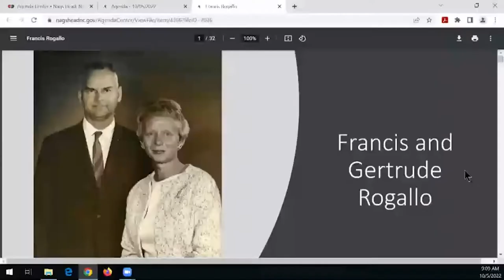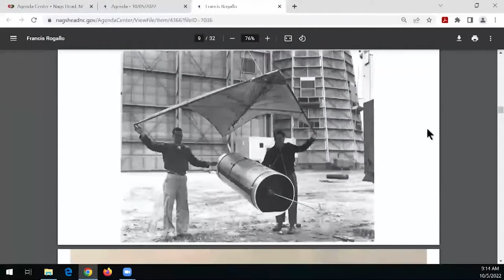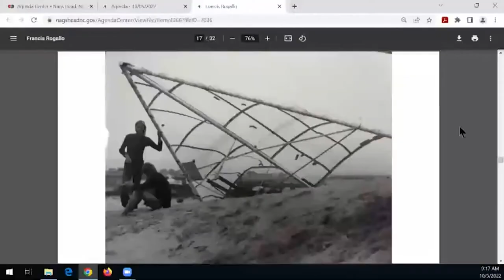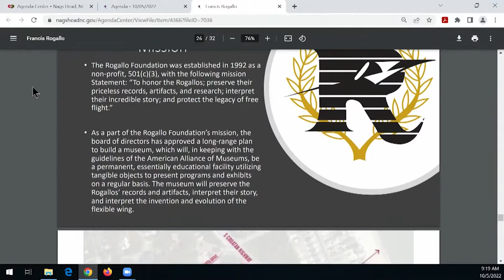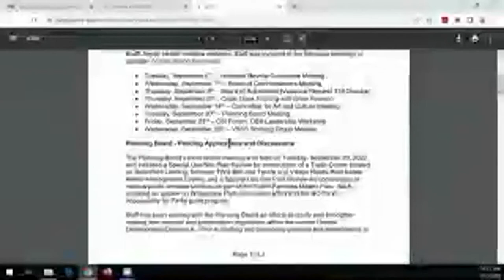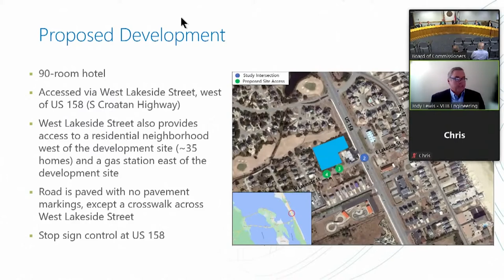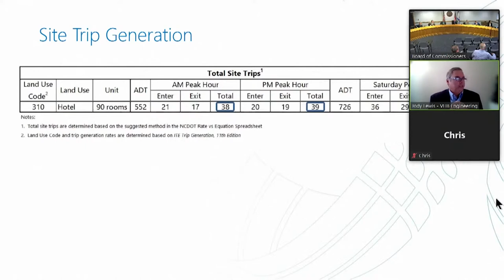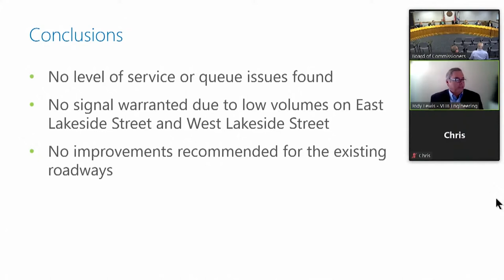Town of Nags Head Board of Commissioners Meeting, October 5, 2022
A. Call to Order 00:00:04
B. Adoption of Agenda 00:00:58
C. Recognition 00:01:25
D. Public Comment 00:20:23
E. Consent Agenda 01:10:50
F. Reports/Recommendations - Planning Board and Planning and Development Director 01:11:05
G. Old Business 02:03:58
H. New Business 02:09:49
I. Items Referred to and Presentations from Town Attorney 02:23:37
J. Items Referred to and Presentations from Town Manager 02:11:38
K. Board of Commissioners Agenda/Mayor's Agenda 02:27:00
L. Other Business  02:37:44
M. Recess 02:37:52